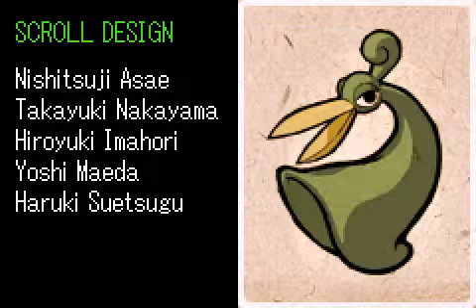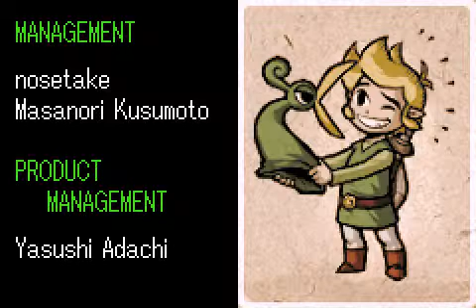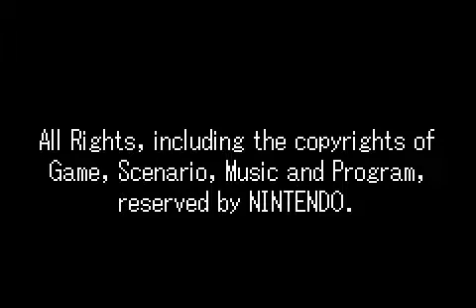Legend of Zelda, The - The Minish Cap (GBA / Game Boy Advance) - Vizzed.com Play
Play Legend of Zelda, The - The Minish Cap for Game Boy Advance

Submitted by hyakubi205 of vizzed.com using the RGR Plugin